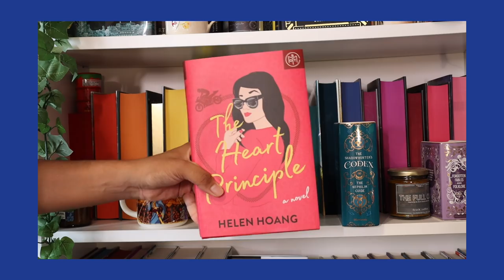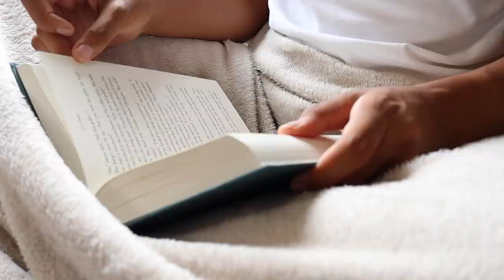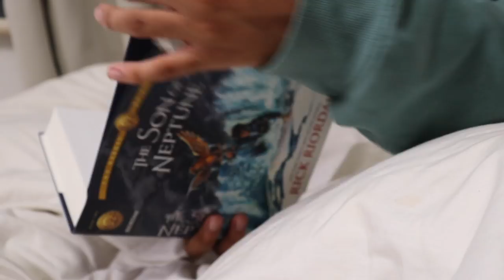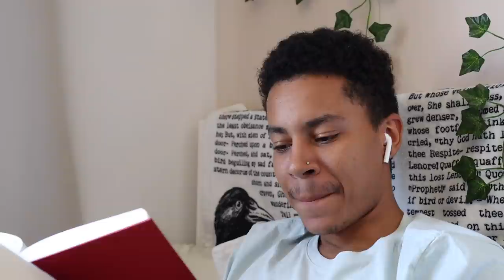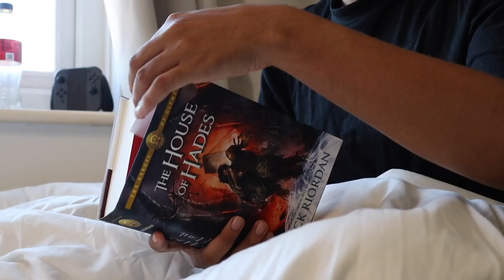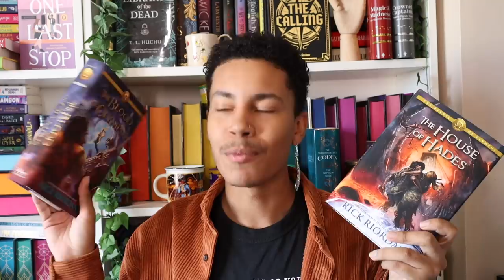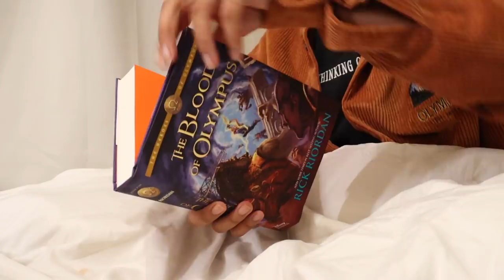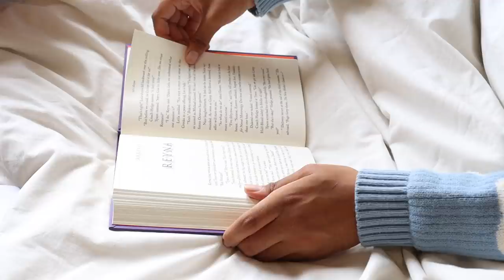🏺 i read the heroes of olympus and these books tried to kill my children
[ad] Thank you so much to Book of the Month for sponsoring this video! You can get your first box for $9.99 by using code FATES (U.S. shipping only)

hey besties, today we're reading the heroes of olympus, the sequel series to percy jackson and the olympians in the riordanverse! THESE BOOKS TRIED TO KILL MY CHILDREN AND I'M NOT OKAY WITH THAT, but overall, this series stepped it UP in terms of writing quality and emotional turmoil! also, if you want to discuss anything to do with the series, leave a comment down below!

with love,
joel 🗡

— chapters
🗡 00:00 — 01:12 intro (part 1)
🗡 01:13 — 02:41 sponsored message
🗡 02:42 — 04:57 intro (part 2)
🗡 04:58 — 13:24 the lost hero
🗡 13:25 — 19:01 the son of neptune
🗡 19:02 — 26:16 the mark of athena
🗡 26:17 — 33:26 the house of hades
🗡 33:27 — 41:08 the blood of olympus
🗡 41:09 outro